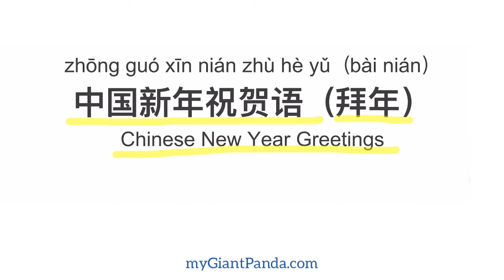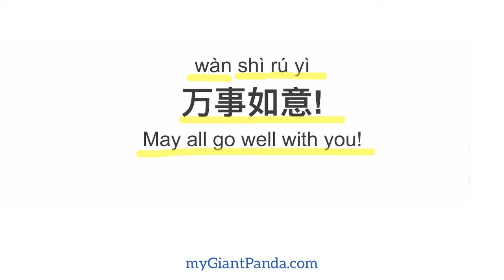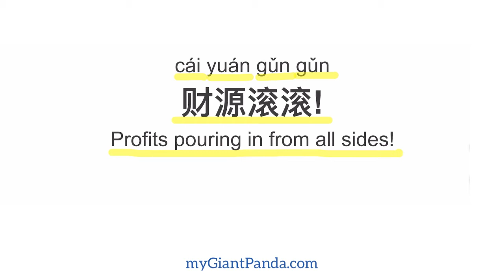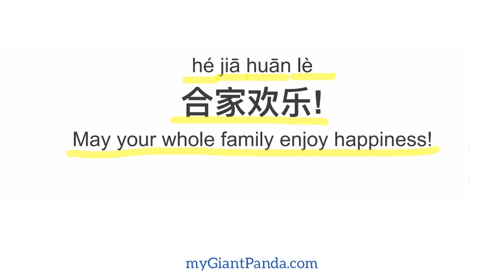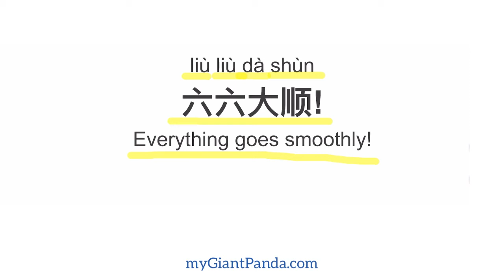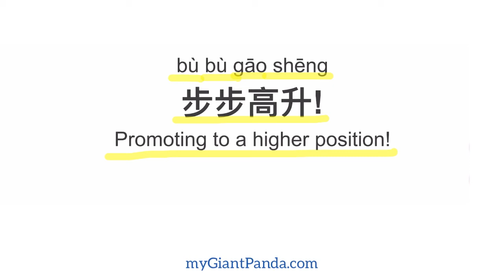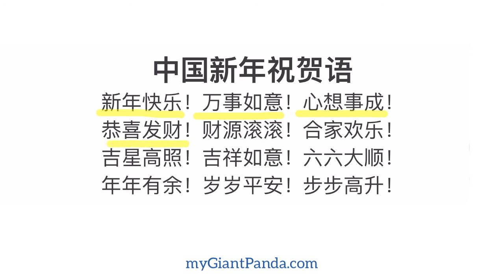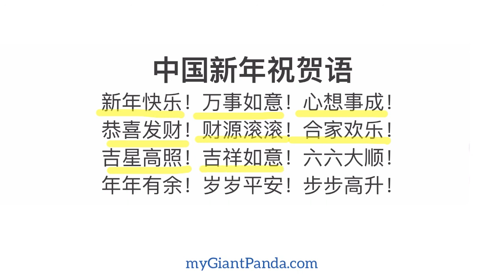传统华文教学 Chinese New Year Greetings in Mandarin 中国新年祝贺语“拜年”｜Learn Chinese from Zero 零基础学汉语 跟我一起学中文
zhōng guó xīn nián zhù hè yǔ（bài nián）
中国新年祝贺语（拜年）
Chinese New Year Greetings

xīn nián kuài lè
新年快乐!

wàn shì rú yì
万事如意!
May all go well with you!

xīn xiǎng shì chéng
心想事成!

gōng xǐ fā cái
恭喜发财!
Wish you prosperity and wealth!

cái yuán gǔn gǔn
财源滚滚!
Profits pouring in from all sides!

hé jiā huān lè
合家欢乐!
May your whole family enjoy happiness!

jí xīng gāo zhào
吉星高照!
The lucky star shines bright! (Good luck!)

jí xiáng rú yì
吉祥如意!
Good luck!

liù liù dà shùn
六六大顺!
Everything goes smoothly!

nián nián yǒu yú
年年有余!
Have enough to spare every year!

suì suì píng ān
岁岁平安!
Peace all year round!

bù bù gāo shēng
步步高升!
Promoting to a higher position!

中国新年祝贺语

新年快乐！万事如意！心想事成！
恭喜发财！财源滚滚！合家欢乐！
吉星高照！吉祥如意！六六大顺！
年年有余！岁岁平安！步步高升！